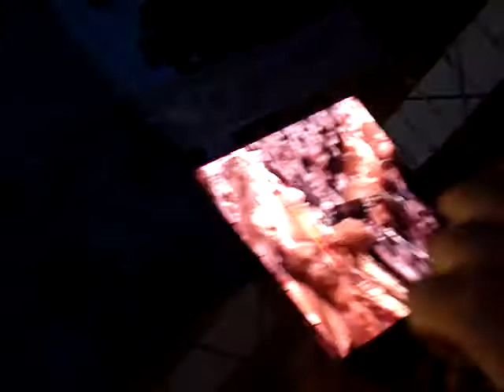Gabriella Cilmi - Save The Lies, Whole Lotta Love - Festival Marés Vivas 2009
Gabriella Cilmi, at Live, on Festival Marés Vivas 2009, Gaia :D One more video with 2 songs, The 2nd one is a cover of the song of Led Zepplin, Whole Lotta Love :P Thanks Andre for giving to me this information :D

Gab 4ever :)